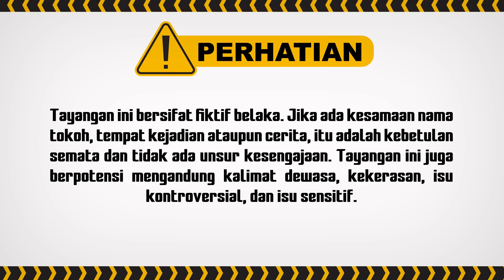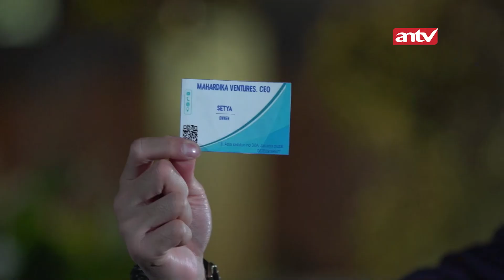BOS Perusahaan Terbesar Nyopet!?| Berbagi Suami ANTV Eps 27 (2/8)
Aisyah yang melihat kecelakaan tersebut menyelamatkan Dimas dan membawanya ke rumah karena ia tidak punya uang untuk ke rumah sakit. Aisyah merawat Dimas hingga sadar. Kehadiran Dimas menimbulkan kesalahpahaman penduduk desa sekitar. Dimas dan Aisyah dianggap berbuat maksiat. Warga kemudian menuntut mereka menikah jika tidak ingin Aisyah diusir dari desa. Dimas yang merasa berutang budi akhirnya setuju untuk menikahi Aisyah. Aisyah yang tidak tau jika Dimas sudah berkeluarga, harus menjalani kehidupan barunya di Jakarta dengan penuh tekanan. Terlebih lagi, ternyata Aisyah memiliki rahasia masa lalu dengan Bianca.

Kini beragam tayangan kesayangan anda di ANTV bisa disaksikan kapan saja dalam genggaman tangan.
000010
000011